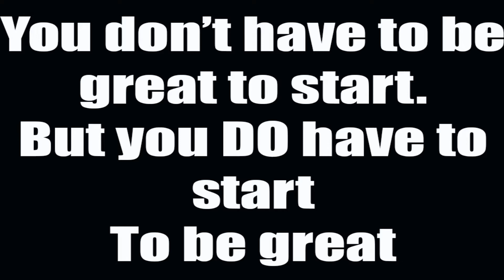Quarantine & Fit/HIIT Cardio Blast/No Equipment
Hello Everyone!
It's raining outside. No problem. I am proud to bring to you a cardio workout that can be done anywhere and anytime. No equipment is needed!! I hope you enjoy it. Remember...No Excuses!!

Link to resistance band:

Hey, check your girl out;

Check out credits below:
Song: LiQWYD - No? Yeah!
Song: Peyruis - Feelin' Me
Song: LiQWYD - You